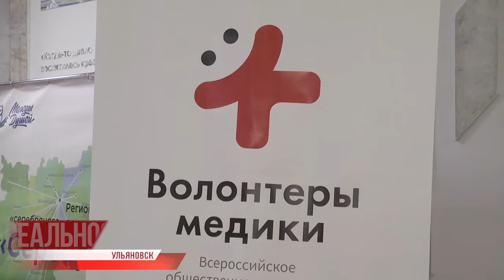"Наше будущее" - за хорошими людьми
Как сделать человека счастливым? Этот вопрос ещё в 2017 году лёг в основу приоритетного проекта Десятилетие доброты.
Цель - создание системы стимулирования добрых дел и увеличение доли жителей Ульяновской области, вовлеченных в занятия волонтёрством и благотворительностью, в три раза.

11 декабря в политеховской "Тарелке" ульяновские волонтеры подсчитали количество добрых дел.